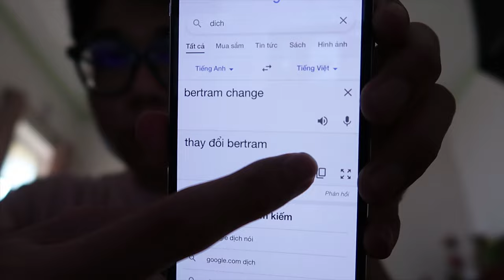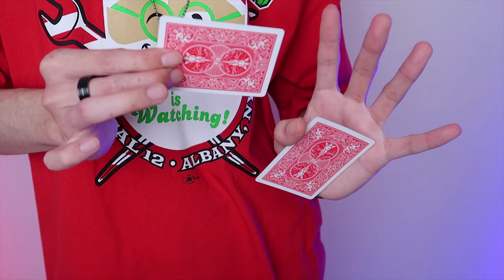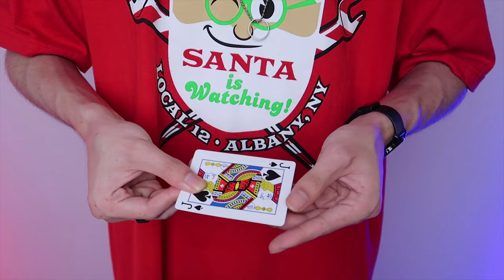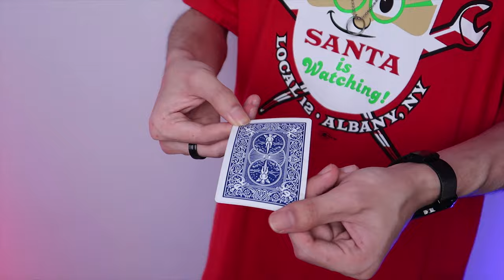Hướng dẫn trò ảo thuật biến đổi lá bài Hay Nhất Thế Giới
Hướng dẫn trò ảo thuật biến đổi lá bài Hay Nhất Thế Giới cùng ảo thuật gia KJ | Trung KP
► Hãy theo dõi TrungKP ở mọi nền tảng để cập nhật thông tin sớm nhất nhé: